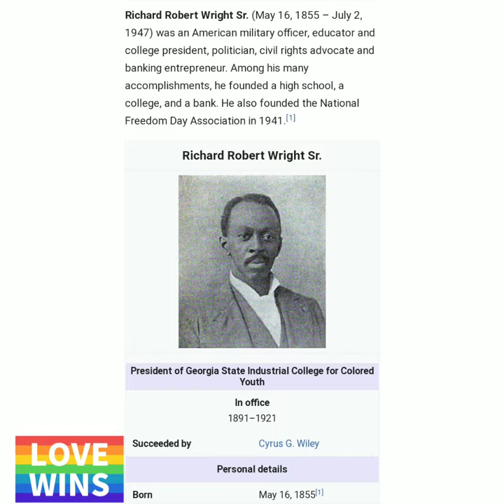RICHARD ROBERT WRIGHT SR.